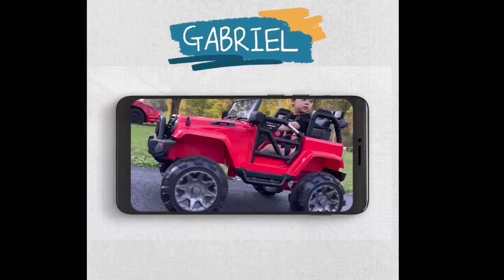TEACHING HIM | CHANGE | Diaper Change